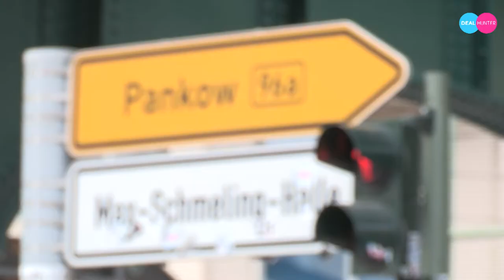eBay Dealhunter trifft Lisa und Laura Osswald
eBay hat in einer gemeinsamen Kooperation mit der Lisa ein Shooting mit Laura Osswald (bekannt aus "Verliebt in Berlin") verlost.Wir waren backstage hinter den Kulissen und haben Gewinnerin Leonie und Laura über die Schulter geschaut.